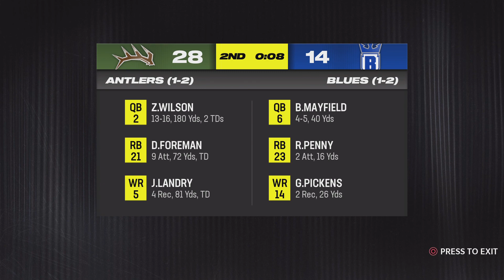NSL [ Condors Vs Orbits ] Week 3